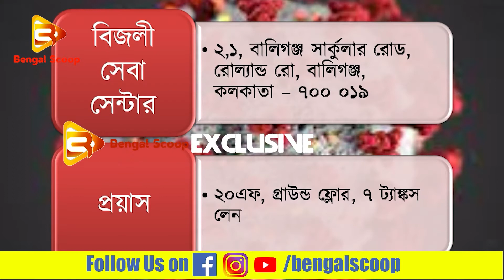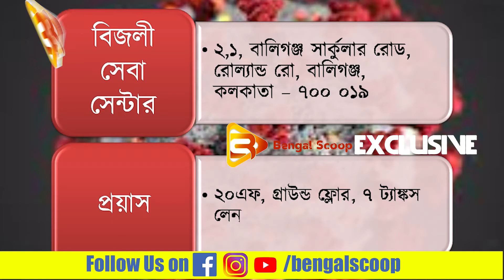COVID-19 এ OXYGEN - O2 এর সঙ্কট ??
OXYGEN - O2 এর সঙ্কট ?? COVID-19 ( করোনা কালে ) OXYGEN এর চাহিদা মেটাতে কি অবস্থা রাজ্যে ?? জানতে চোখ রাখুন BENGALSCOOP  এর পর্দায় |